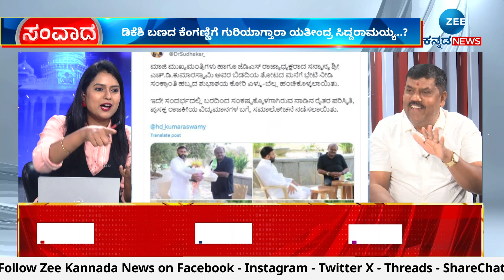HD Kumaraswamy | ಬಿಡದಿ ತೋಟ ಬಿಜೆಪಿ-ಜೆಡಿಎಸ್‌ ಶಕ್ತಿಕೇಂದ್ರ..!?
ಪ್ರತಾಪ್‌ ಸಿಂಹ, ಡಾ.ಸುಧಾಕರ್‌ ಕುಮಾರಸ್ವಾಮಿಗೆ ಮನೆಗೆ ಹೋಗಿದ್ದೇಕೆ..?
ಅಂದು shit ಅಂತ ಬರೆದವರು ಇಂದು Respet ಅಂತಾರೆ